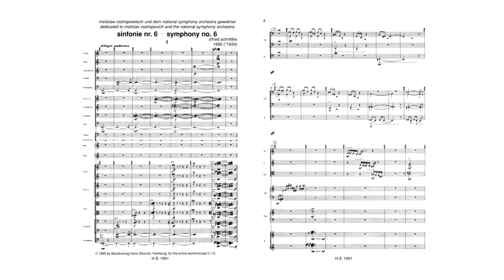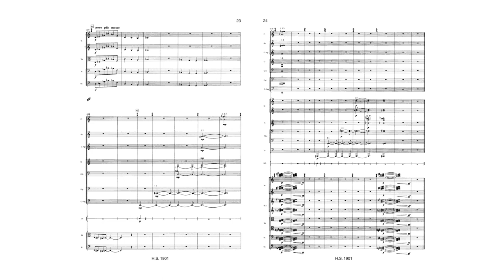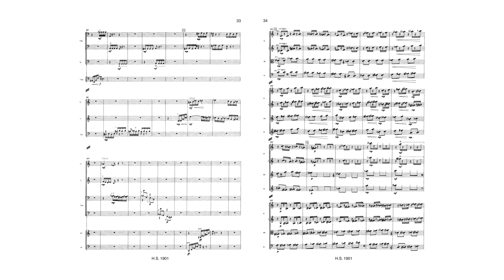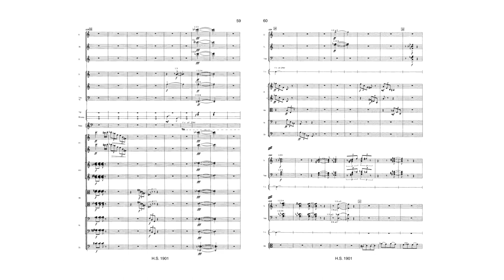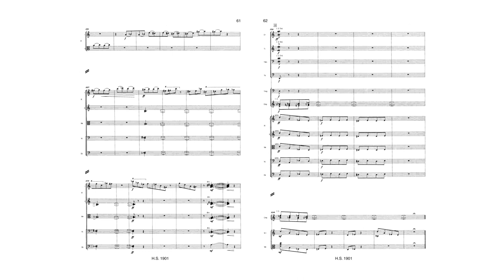Alfred Schnittke: Symphony No. 6 (1992)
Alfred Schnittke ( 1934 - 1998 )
Alfred Garrievich Schnittke (24 November 1934 – 3 August 1998) was a Russian composer. Among the most performed and recorded composers of late 20th-century classical music, he is described by musicologist Ivan Moody as a "composer who was concerned in his music to depict the moral and spiritual struggles of contemporary man in [...] depth and detail.”

Instrumentation
For Orchestra

Performer
Tadaaki Otaka, BBC National Orchestra of Wales